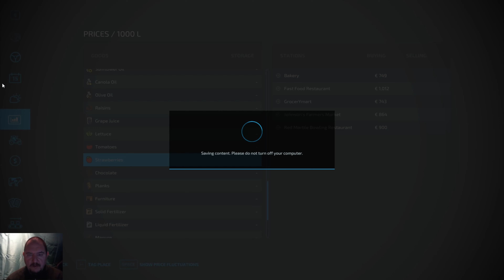Farming Simulator 22 - FS22 - Strawberries are selling nicely #4